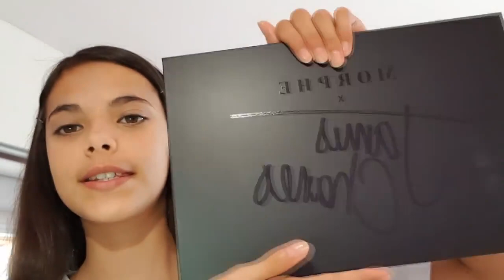Make up SUMMER ☀ Maquillage dété frais et lumineux